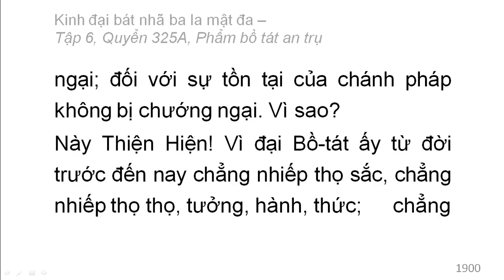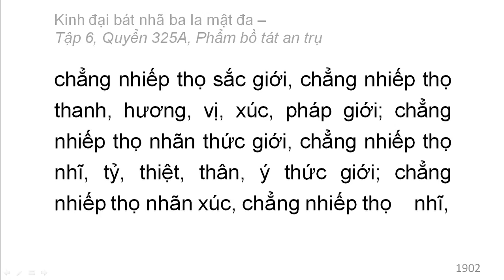600 quyển Kinh Đại Bát Nhã Ba La Mật Đa: Quyển .../600 (tiếp) (đọc lần 2)